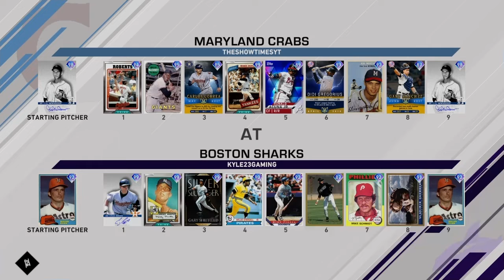Collections Team Build! - MLB 20 Gameplay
Today I've assembled a team solely from collection rewards and I'm putting them to the test in a 6-inning friendly against TheShowTimes!